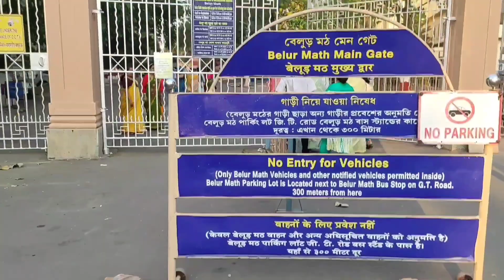𝔹𝔼𝕃𝕌ℝ𝕄𝔸𝕋ℍ | 𝕂𝕆𝕃𝕂𝔸𝕋𝔸 | 𝕀ℕ𝔻𝕀𝔸 🇮🇳 𝚅𝚕𝚘𝚐:- 2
𝙱𝙴𝙻𝚄𝚁𝙼𝙰𝚃𝙷 𝙺𝙾𝙻𝙺𝙰𝚃𝙰 𝙸𝙽𝙳𝙸𝙰 🇮🇳
  𝚅𝚕𝚘𝚐:-2

Join the Wiki­data contest and help improve geo­graphi­cally located items in 16 coun­tries!

Coordinate Me ❭  MAY 2024

Belur Math

Article

Talk

Language

Download PDF

Watch

Edit

Belur Math  is the headquarters of the Ramakrishna Math and Ramakrishna Mission, founded by Swami Vivekananda, the chief disciple of Ramakrishna Paramahamsa. It is located in Belur, West Bengal, India on the west bank of Hooghly River. Belur Math was established in January 1897, by Swami Vivekananda who was the disciple of Sri Ramakrishna. Swami Vivekananda returned back to India from Colombo with a small group of disciples and started work on the two one at Belur, and the others at Mayavati, Almora, Himalayas called the Advaita Ashrama. The temple is the heart of the Ramakrishna movement. It is notable for its architecture that fuses Hindu, Islamic, Buddhist, and Christian art and motifs as a symbol of unity of all religions. In 2003, Belur Math railway station was also inaugurated which is dedicated to Belur Math Temple.

Belur Math
বেলুড় মঠ￼

Ramakrishna Belur Math

ReligionAffiliationHinduismDistrictHowrahFestivalsCelebration of Sri Ramakrishna, Swami Vivekananda and Sarada Devi's birthdays, Durga Puja, Janmasthami, Christmas, Kali Puja, Shiva Ratri and other festivals

𝙻𝙾𝙲𝙰𝚃𝙸𝙾𝙽📍:- 𝙱𝙴𝙻𝚄𝚁, 𝙷𝙾𝚆𝚁𝙰𝙷
𝚂𝚃𝙰𝚃𝙴         :-   𝚆𝙴𝚂𝚃 𝙱𝙴𝙽𝙶𝙰𝙻
𝙲𝙾𝚄𝙽𝚃𝚁𝚈     :-  𝙸𝙽𝙳𝙸𝙰 🇮🇳
Type              :-  Fusion of  Hindu, Christian  and  Islamic  motifs
Creator         :- Ramakrishna Mission
Completed     :- 1938
Temple(s)      :- 4
Inscriptions    :- none
𝚂𝚘 𝚒 𝚑𝚘𝚙𝚎 𝚢𝚘𝚞 𝚕𝚒𝚔𝚎 𝚝𝚑𝚒𝚜 🎥.

𝙿𝙻𝙴𝙰𝚂𝙴. 😊